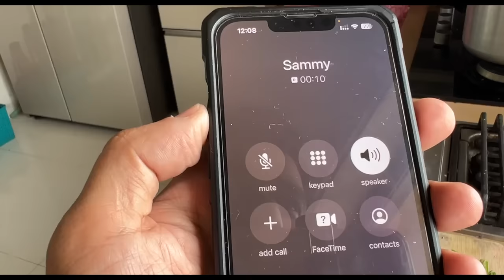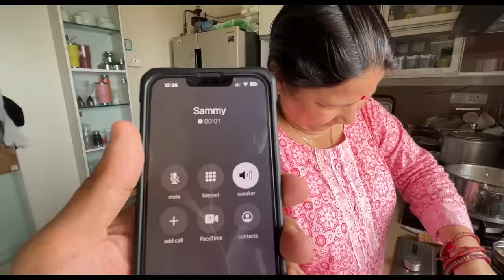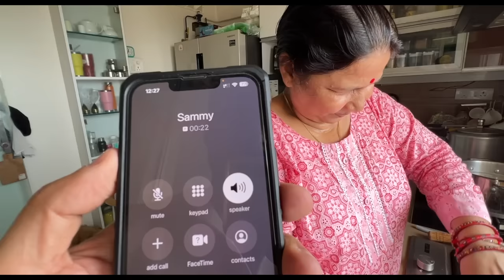SAAS ki AGNI PARIKSHA🔥🔥